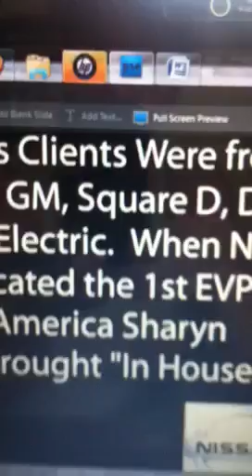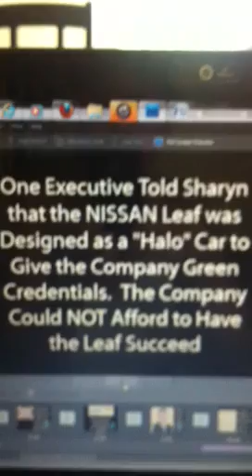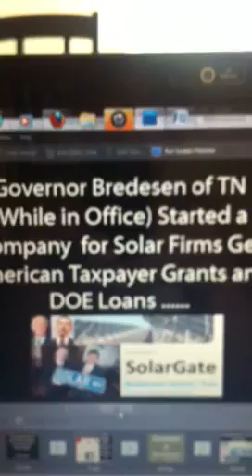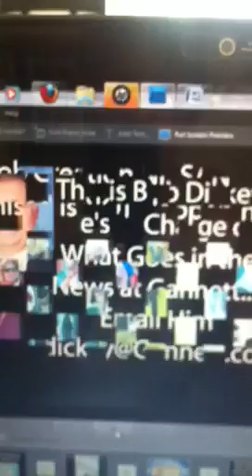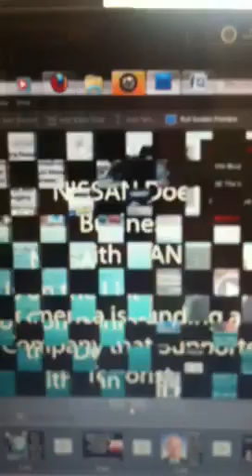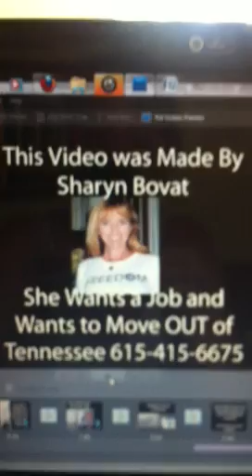Nissan Whistleblower ... How to Make America Fail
DOE Fraud
Mainstream Media
Gannett
Bob Dickey